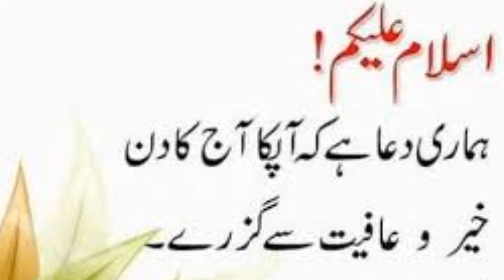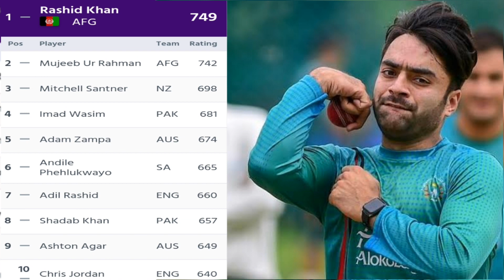Icc T20 Ranking Today 2019 - 2020 | Babar Azam & Pak Team No 1 In Icc Ranking